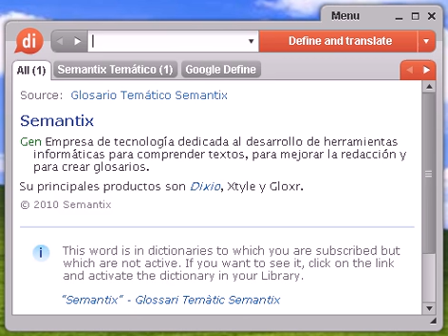Definición de apolillada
apolillada, diccionario, definición, significado, español, castellano, dixio